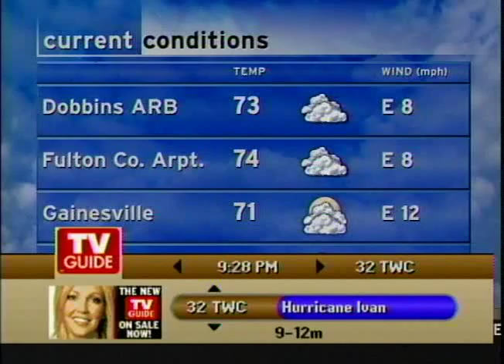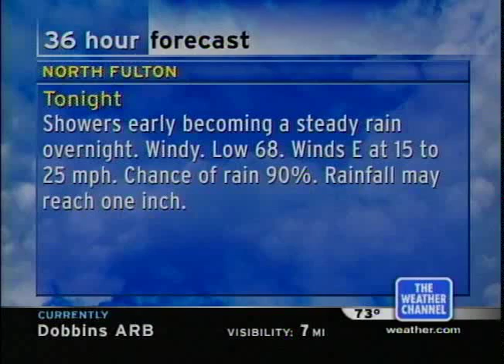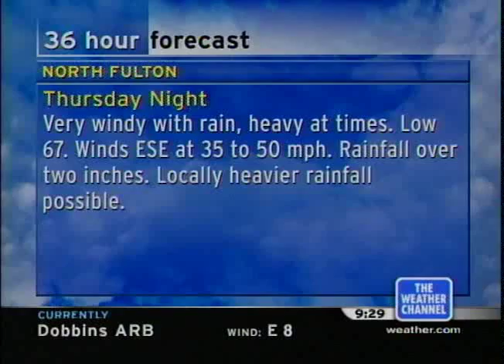Hurricane Ivan Coverage (9/15/04 - 9pm) - The Weather Channel & CNN